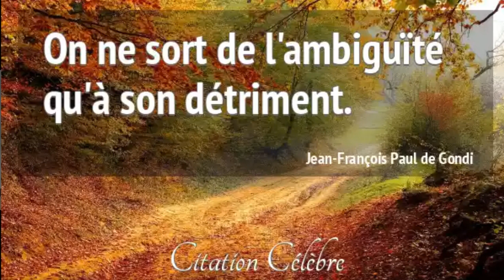Interview du Général André Coustou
Interview du Général André Coustou à propos de l'état de la France et en particulier la loi de programmation militaire